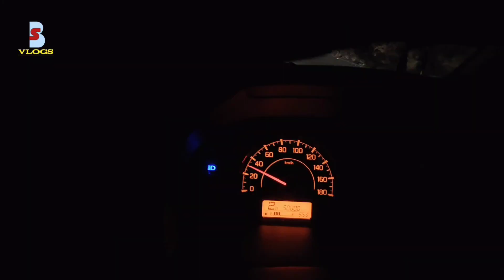গুৱাহাটী Loi Buli🚗 || CHILDREN'S👶 DAY CELEBRATION🥳 || LIFE IS A JOURNEY||VLOG|| ~Bhupen_Saikia_Boss👊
Traveling To Guwahati With Ayan & Manti. Had A  Wonderful Day With Family. Let's Have Some Fun... Love You All ❤️ Keep supporting me.🫠😉

Guwahati is a sprawling city beside the Brahmaputra River in the northeast Indian state of Assam. It’s known for holy sites like the hilltop Kamakhya Temple, featuring shrines to the Hindu deities Shiva and Vishnu. To the east, 18th-century Navagraha Temple is an astronomical center with planetary shrines. Umananda Temple, dedicated to Shiva and covered with engravings, stands on Peacock Island in the river.

Children's Day is celebrated in India to raise awareness about the rights, education, and welfare of children. It is celebrated on 14 November every year on the birthday of the first Prime Minister of India "Pandit Jawaharlal Nehru", who was known to have been fond of children.👶🏻

Alop Furti Korisu Kuneo Jate Monot Dhuk Logai Noloi.
This Video is made for Fun & Entertainment, Not to hurt Anyone 🙏🙂